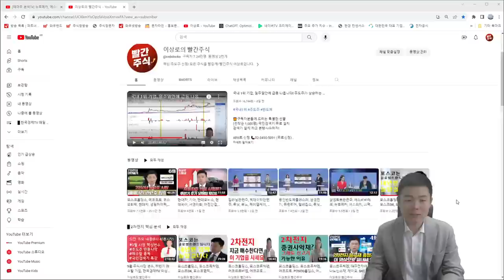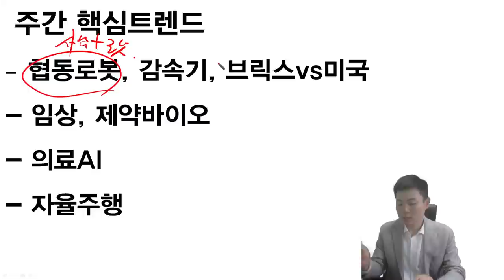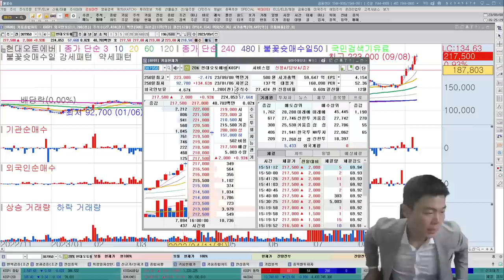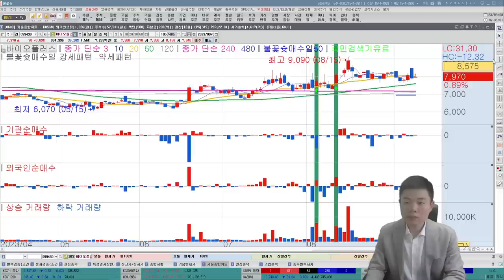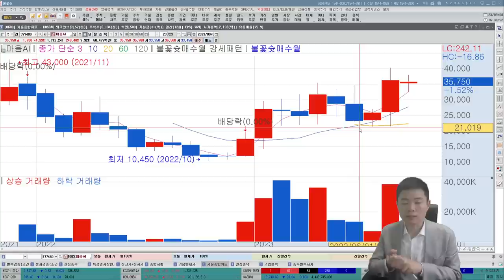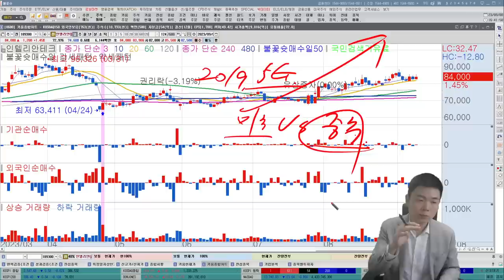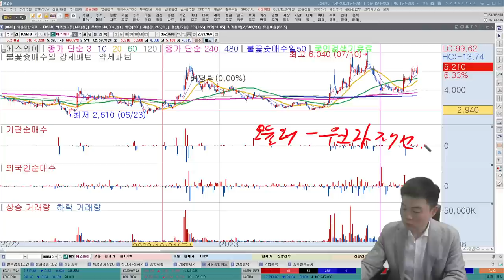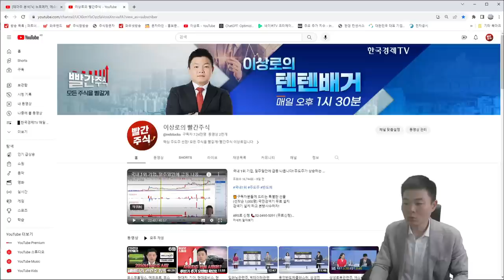긴급편성! 주도주특집! 저평가, 매수타이밍, 실적주! 반드시 매수하세요! 네이버, 삼성에스디에스, 포스코DX, 포스코홀딩스, 마음AI, 현대오토에버, 한국경제TV, 이상로, 추천주